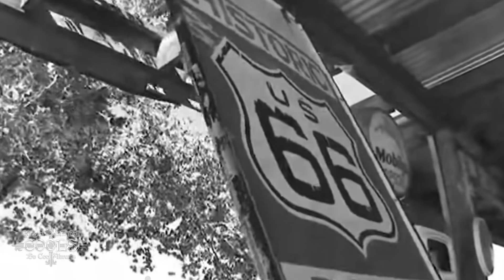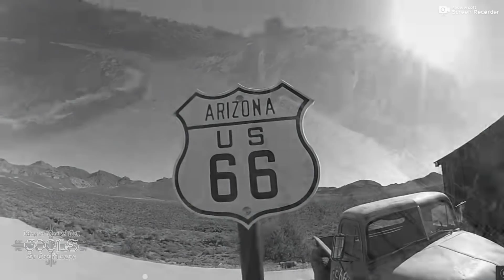ミスター・ハーレー・ダビッドソン - アリゾナ-ルート66 【クールス映像】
ミスター・ハーレー・ダビッドソン - アリゾナ-ルート66
Mr. Harley ・ Davidson - COOLS ・ Arizona - Route 66
懐かしい映像
ジェームス藤木 歌